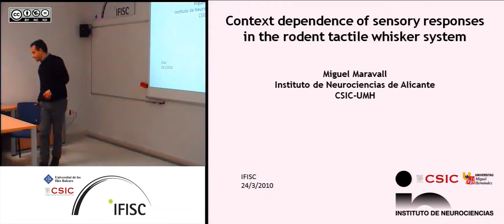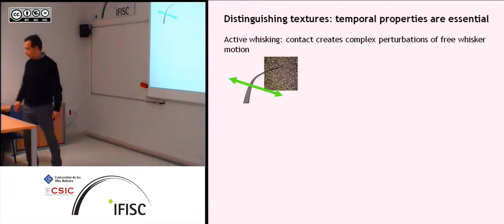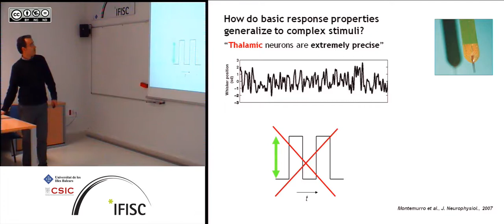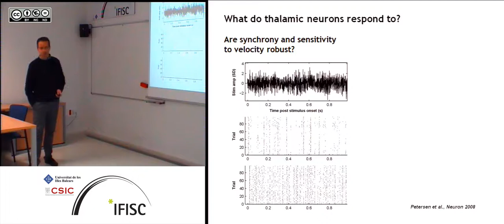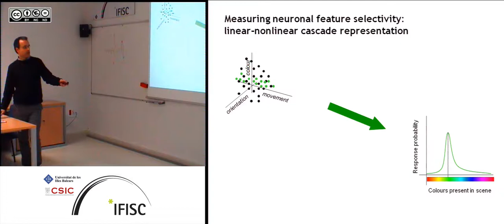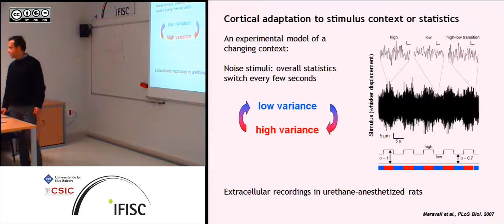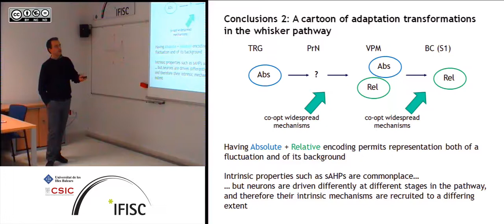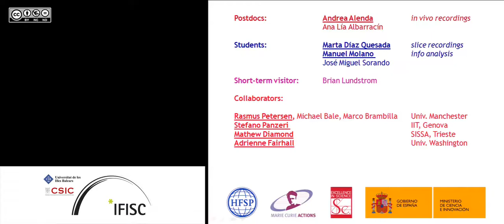Context dependence of sensory responses in the rodent tactile whisker system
- By: Miguel Maravall, Instituto de Neurociencias de Alicante, UMH-CSIC
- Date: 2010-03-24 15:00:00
- Description: Los roedores son animales que desarrollan gran parte de su vida en
condiciones de luz muy baja: dependen extraordinariamente de su sentido
del tacto, utilizando sus vibrisas (bigotes) para explorar el entorno y
detectar, localizar y discriminar objetos. En los últimos años se ha
comenzado a estudiar cómo se organiza en el tiempo la representación de
los estímulos que reciben las vibrisas. Estos estudios han venido
motivados por la notable capacidad de los roedores de discriminar
diferentes objetos y texturas, ya que esta capacidad se sustenta sobre
la precisión temporal de las respuestas neuronales y sobre la
sensibilidad de las neuronas a propiedades dinámicas de los estímulos
(velocidad, etc.). Aunque estas características de las respuestas se han
medido tradicionalmente con estímulos bien aislados en el tiempo y el
espacio, en situaciones naturales los estímulos no aparecen aislados, y
cabe preguntarse cómo las respuestas a un determinado movimiento de las
vibrisas se modifican cuando dicho movimiento no aparece aislado sino
dentro de un determinado contexto.

Describiré trabajos recientes de nuestro laboratorio en los que hemos
identificado la precisión temporal de las respuestas neuronales del
sistema de vibrisas y cuantificado la sensibilidad de dichas neuronas.
Hemos identificado interesantes efectos contextuales, tales como
fenómenos de adaptación sensorial o comportamientos por los que el valor
de un atributo del estímulo afecta a la representación de otros
atributos. Estos efectos, que emergen de la arquitectura del sistema y
de propiedades biofísicas básicas, tienen paralelismos interesantes en
otros sistemas sensoriales e implican una profunda labilidad de las
respuestas táctiles, aun antes de tener en cuenta formas más complejas y
\"top-down\" de dependencia contextual tales como los efectos del
comportamiento o la exploración motora activa.